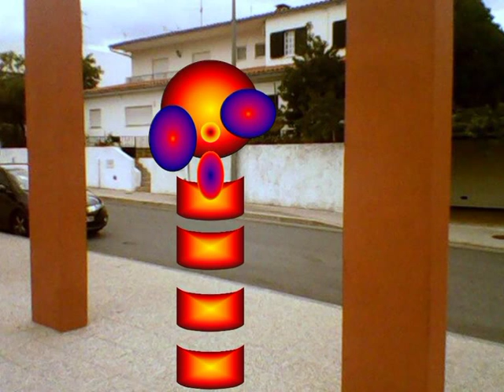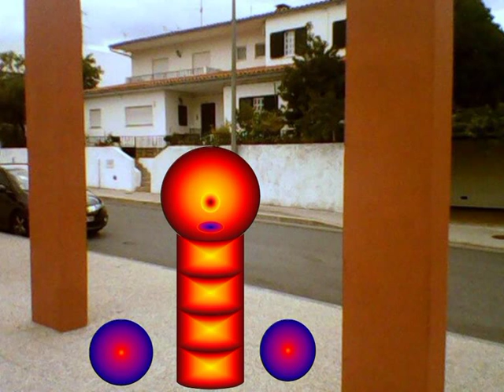Minhoca Dançante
Minhoca divertida a dançar no Bairro do Cansado, em Castelo Branco.
Cuidado: Final trágico.